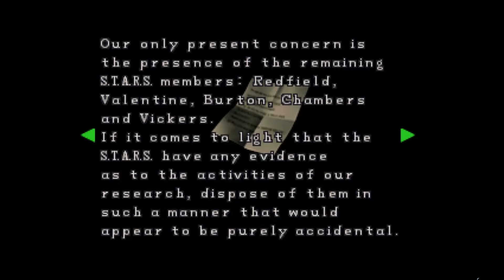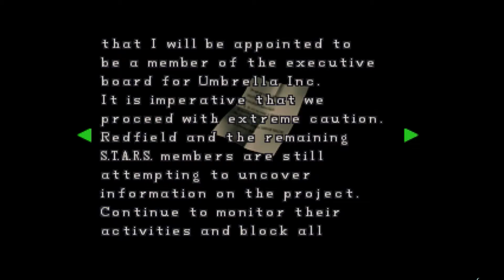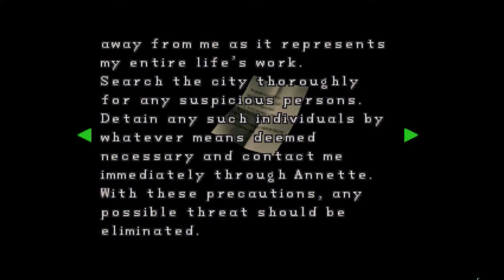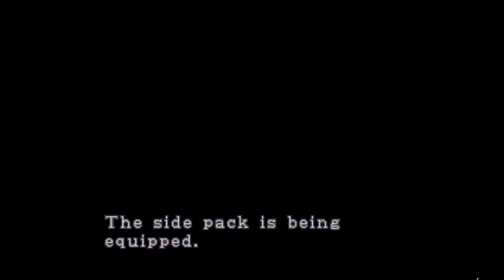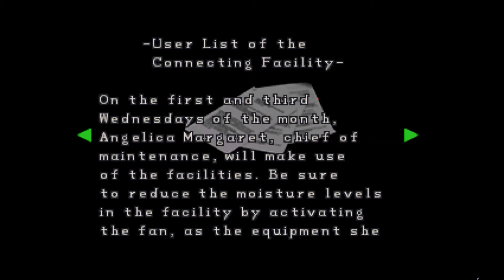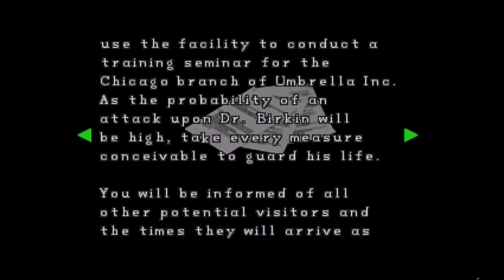Resident Evil 2 Leon A. Not blind but short sighted - part 6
Resident Evil playthrough. I have played it before but forgotten half of it. Filled with movie reference easter eggs. Awesome game.